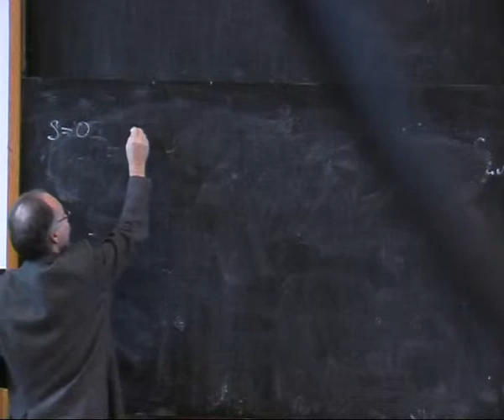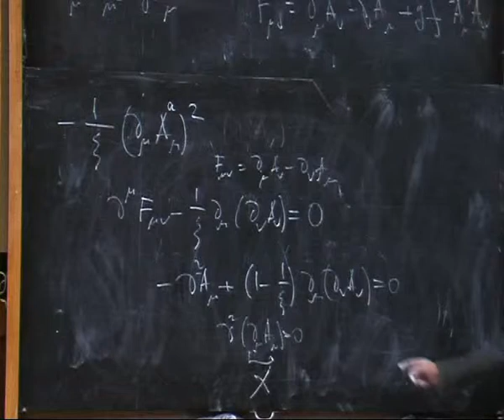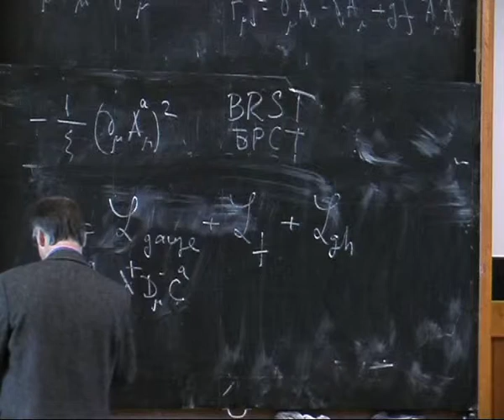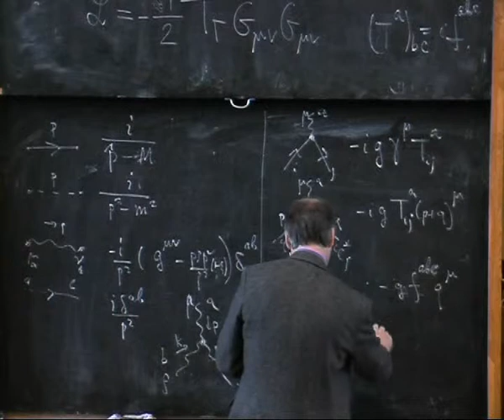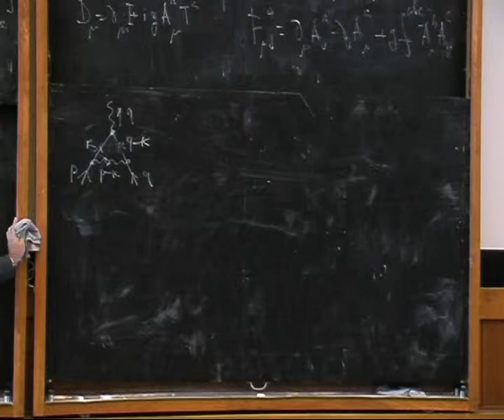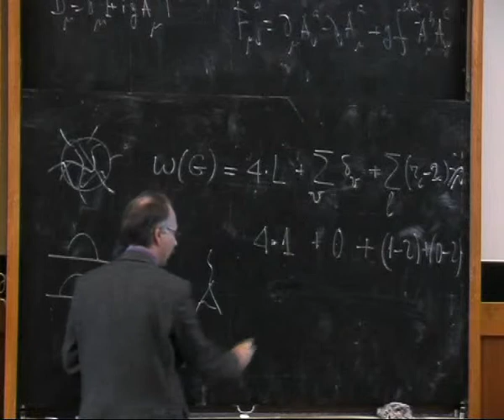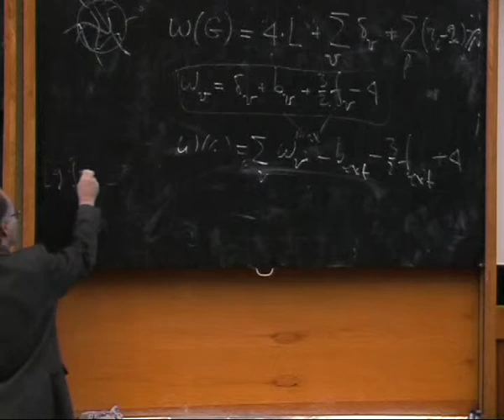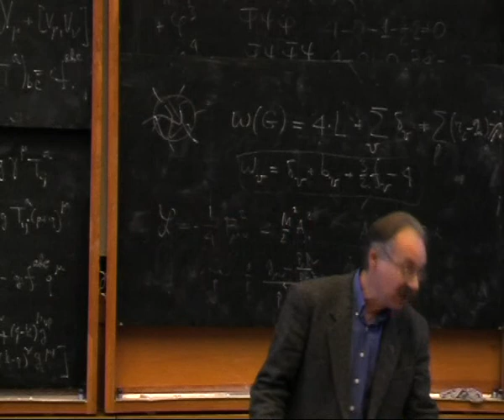Введение в квантовую теорию поля 2 Казаков Д.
Расходимости и регуляризация (ОИЯИ, 2005)